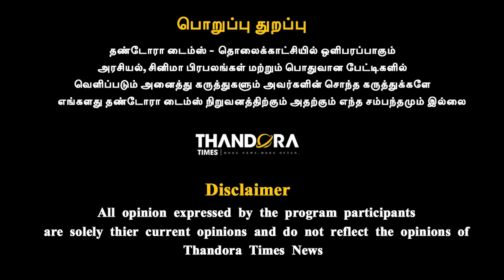கருணாநிதி பிறக்கும் போது தங்க பீப்பீ-யோட பிறந்தாரா? - Kishore K Swamy | MK Stalin | RS Barathi | CAA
கருணாநிதி பிறக்கும் போது தங்க பீப்பீ-யோட பிறந்தாரா